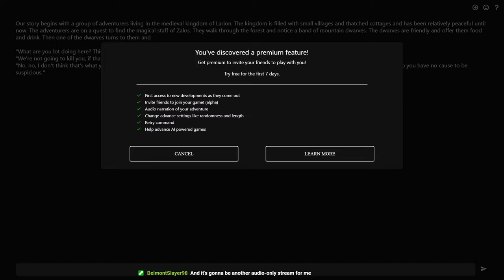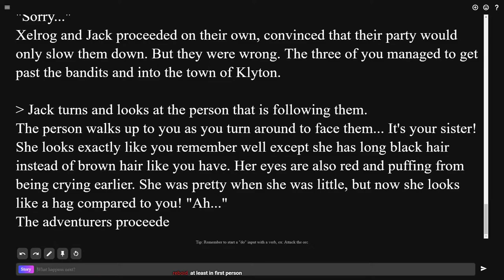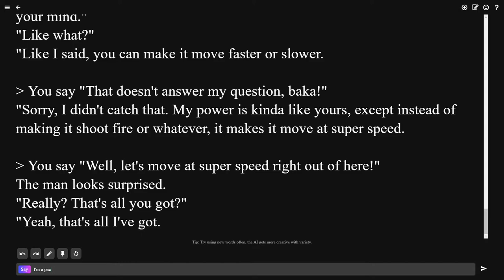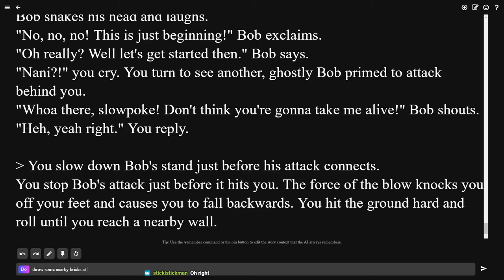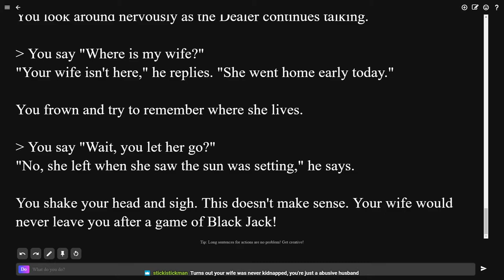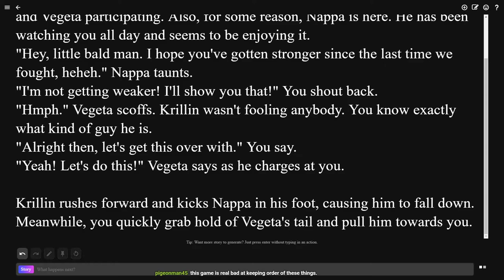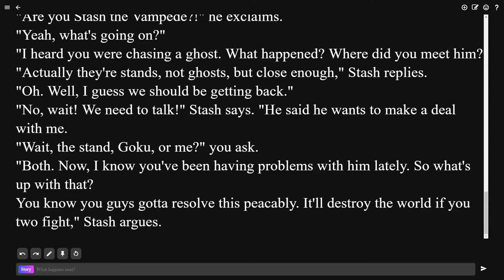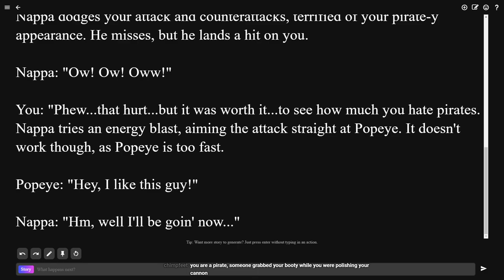AI Dungeon #1 [Xelrog/Jack]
Xelrog and Jack stream AI Dungeon 2 live on Twitch. Highlights include Stash the Vampede and his stand, Trucker, as well as a detective with PTSD, a drunk gambler with five lovers, and a fight between Vegeta and Krillin going... about how you'd expect it to go.

0:00 Setup
8:00 Dwarves and Dream Magic
27:54 A Failed Slayers Quest
30:59 Trucker's Bizarre Adventure
1:11:26 PTSDetective
1:19:28 A Cheater in Vegas
1:36:10 I wanna be the very best!
1:43:42 My name is Yoshikage Kira...
1:47:07 Krillin vs. Vegeta
2:01:46 Funky Clown vs. Goku
2:15:44 I hate that hedgehog!
2:30:52 Popeye vs. Nappa